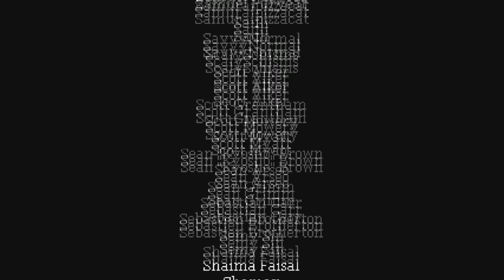Alisa: Ending C-1 (Full Video) - The New Master - Trophy/Achievement